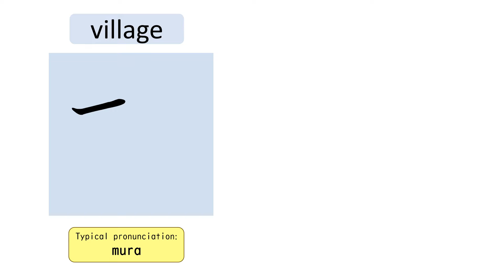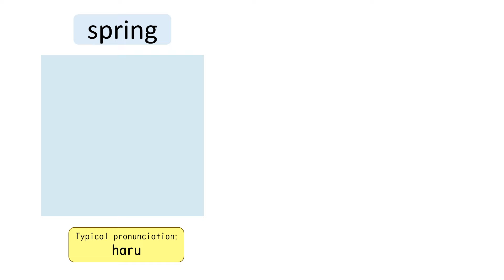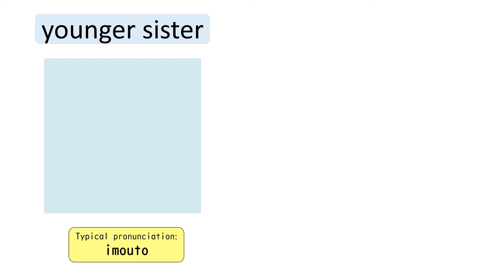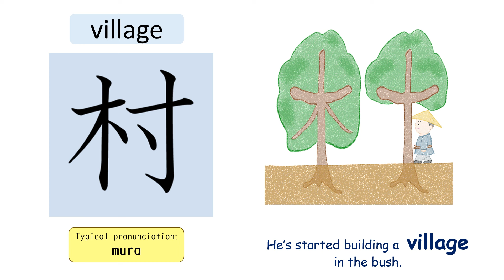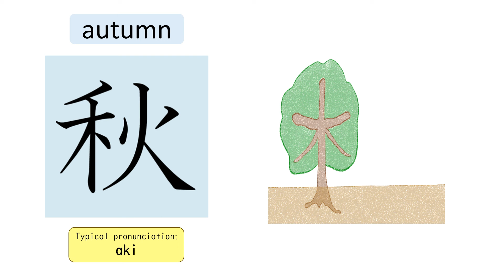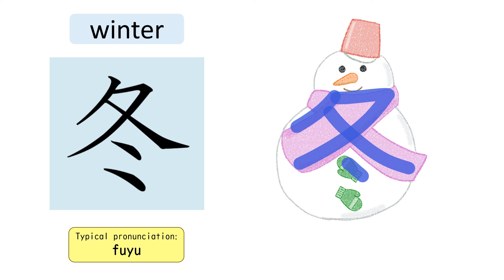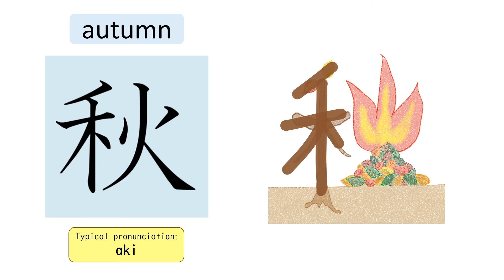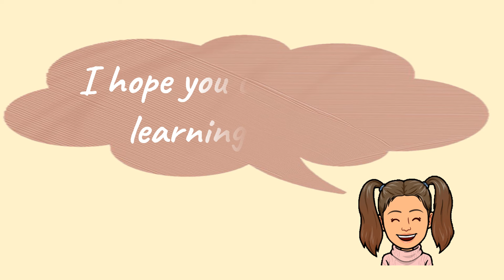JLPT N4 180 Kanji animation Step 2 - No. 31-50 [私村回文字早家室正春夏秋冬市姉妹兄弟親京]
There are about 180 Kanji characters expected to know to pass JLPT (Japanese Language Proficiency Test) N4 level. This video shows 20 Kanji characters out of 180 with fun Gif animated images. Let's enjoy learning Kanji in a super easy way! 😊

If you have not learnt the Kanji characters of JLPT N5 level yet, please learn them before watching this video: